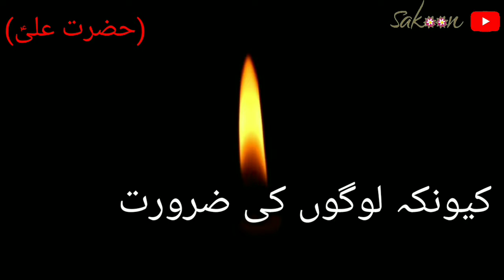Hazrat ali Urdu quotes sakoon Sufihism Urdu Hindi video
Hi

Is video me hazart Ali ki se related baten likhi gyi he or hazart Ali k quotes batahe Gye he
Ye video kasi mazahab k liye nhi he jo log inasaniyat me bharosa karte he onke liye ye video he
Ye ak Sufihism channel he

Friends ap video Ko dekhiyega or achhi Lage to like kijiyega Shere kijiyega agar apka koi sawal ho ya koi topic batana chahen ya video kesi lagi batana chahen to muje cumment me Bata sakte he me reply ki puri koshish karonga

Doston iss channel  par apko Sufihism se related video milengi
hazrat ali, Milana rumi, bhula shah, lal shehbaz qalandar, ki baten shayeri quotes or rooh Ko chhune wale video bikul free me dekhne Ko milengi.

IMPORTANT NOTICE
agher ye video apko pasand nhi Aya to ap humko comment karke Bata sakte hai ya is video me likhi ya Kahi gyi baton se apko koi pareshani ya dikat hai to b ap cumment me Bata sakte hai or apko is video me Kahi ya likhi gyi baten achi nhi lagi to b ap cumment me Bata sakte hai
Hum os video Ko thik Karenge or hosaka to delete bhi kardenge or humko koi sajetion den taki aghe se humari video Ko or ache se upload kar saken  shukriya 🙏
Agher apko humari video pasand ahi to please cumment zarur Karen